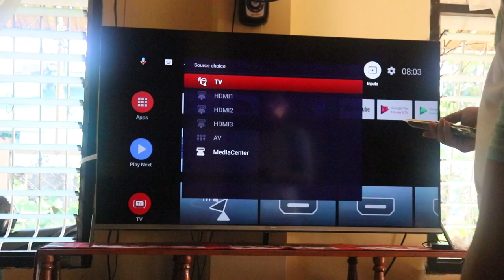UNBOXING of TCL 55 inches 4K Ultra HD Smart TV- Catanduanes, Bicol VLOG!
BLURRED yung Sample Video kasi nag COPYRIGHT.. sayang pero maganda talaga ang quality ng video..